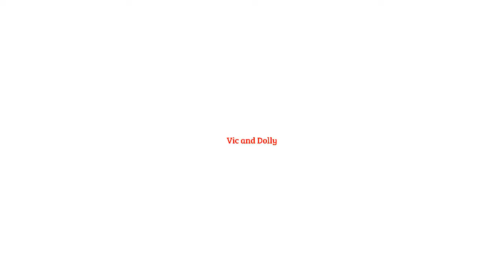Opening toys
We are going to be opening up some toys. Come and take a look at we have. We have tmnt stackables, pj masks, hatchimals, helmets, and bikes.